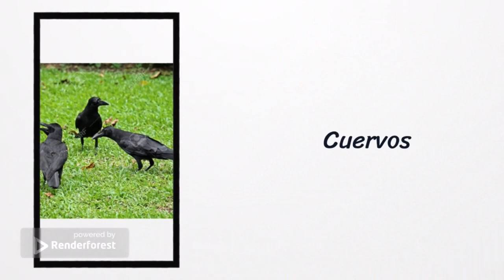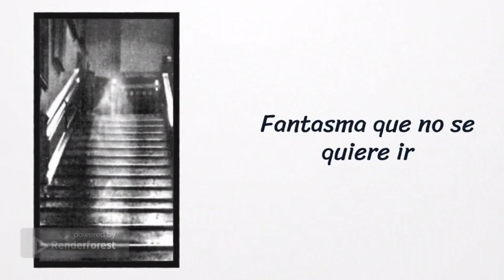Terror en Latinoamérica / Terror chileno / Cuentos de invierno (Carla Araneda Condeza) / Ep. 36